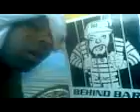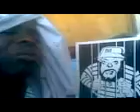NYAOPE in RURAL ARREAR